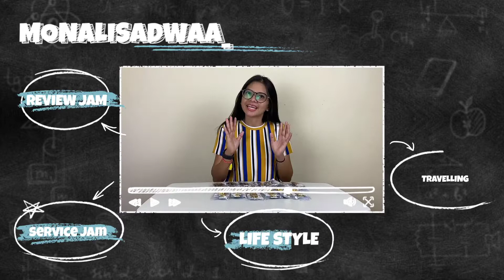JAM MADE IN CHINA BISA BUAT HADIAH! HARGA TERJANGKAU KUALITAS GAK MURAHAN!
Terima kasih sudah menonton video ini aku mau kasih sedikit info kalau aku bakal upload 1 minggu 2 kali kalian harus simak terus ya, dan jangan lupa support chanel aku supaya aku bakal terus upload konten2 menarik.

Dan kali ini aku review jam tangan made in china
merk SNILLE
original & bergaransi resmi
Harga terjangkau banget cocok buat hadiah

Tersedia di E commerce kesayangan anda